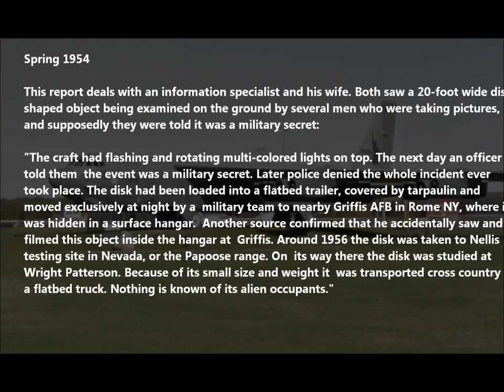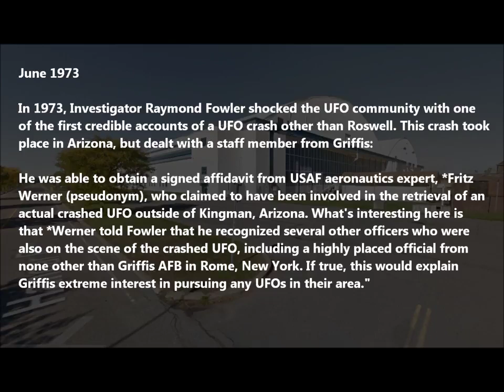UFO Stories On Griffiss Air Force Base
Usually when it comes to UFO stories, UFO crashes, they deal with government agencies and cover ups. Did Griffiss Air Force Base cover up any UFO incidents in Rome New York?

Here's a handful of UFO reports that relate to Griffiss and some of it's staff:

1) Spring 1954
This report deals with an information specialist and his wife. Both saw a 20-foot wide disc-shaped object being examined on the ground by several men who were taking pictures, and supposedly they were told it was a military secret:

The craft had flashing and rotating multi-colored lights on top. The next day an officer told them the event was a military secret. Later police denied the whole incident ever took place. The disk had been loaded into a flatbed trailer, covered by tarpaulin and moved exclusively at night by a military team to nearby Griffis AFB in Rome NY, where it was hidden in a surface hangar. Another source confirmed that he accidentally saw and filmed this object inside the hangar at Griffis. Around 1956 the disk was taken to Nellis testing site in Nevada, or the Papoose range. On its way there the disk was studied at Wright Patterson. Because of its small size and weight it was transported cross country on a flatbed truck. Nothing is known of its alien occupants. The aliens possibly abandoned the disk after it soft landed (crashed) on the outskirts of Syracuse. Apparently the alien crew left the damaged or deactivated disk and it was probably found by the military with its entry hatch opened. There is also the possibility that the disk was a non-piloted alien reconnaissance probe that lost control and plummeted to earth. In the early 1990’s it was removed from the S4 site either to White Sands or to the Fort Huachuca underground facility."

2) July 1970
This report comes from the son in law of someone who was the duty head of the Rome Air Development Center at Griffiss:

He was up at an AF pilot radar site on the top of the Mohawk Valley at night running a test. He saw a ufo over the base below. He talked to the base control the next day and there was no traffic, or radar echos. He was a trained electrical engineer who had a long and distinguished career as a civilian researcher for the air force and is now long retired. He mentioned it matter of factly and said he never really knew what he saw..And did not share the entire story with me as he didn't want to be thought of as a ufo nut."

3) June 1973
In 1973, Investigator Raymond Fowler shocked the UFO community with one of the first credible accounts of a UFO crash other than Roswell. This crash took place in Arizona, but dealt with a staff member from Griffiss:

He was able to obtain a signed affidavit from USAF aeronautics expert, *Fritz Werner (pseudonym), who claimed to have been involved in the retrieval of an actual crashed UFO outside of Kingman, Arizona. What's interesting here is that *Werner told Fowler that he recognized several other officers who were also on the scene of the crashed UFO, including a highly placed official from none other than Griffis AFB in Rome, New York. If true, this would explain Griffis extreme interest in pursuing any UFOs in their area."